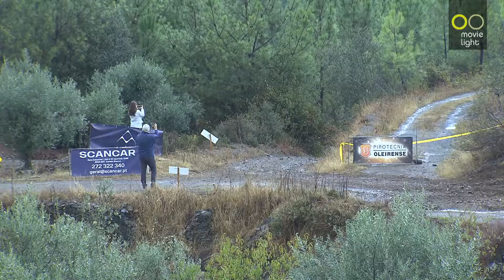BAJA TT DO PINHAL SOFREU ALTERAÇÕES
Em vez de três setores seletivos e uma super especial, a prova contou, este ano, apenas com dois setores seletivos